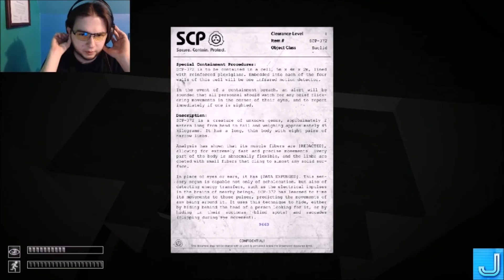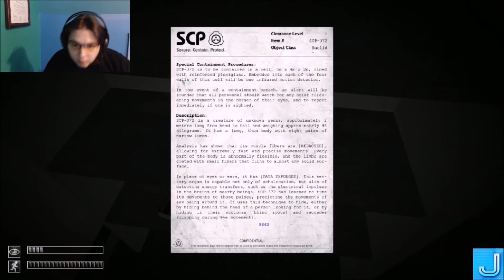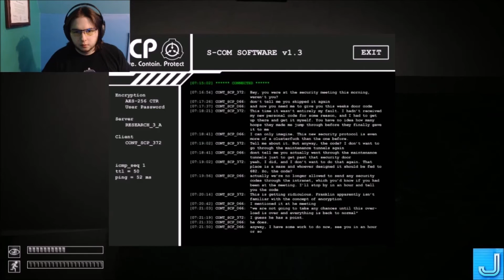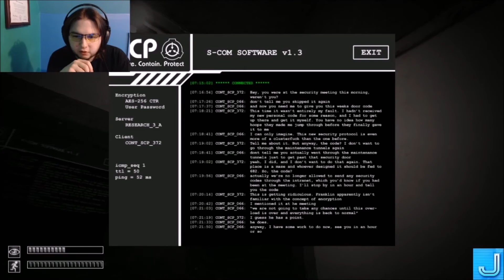Let's Play SCP - Ep3